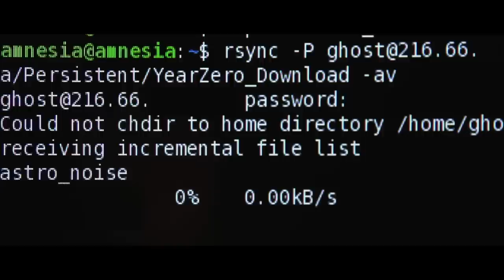Citizenfour - Trailer legendado em português